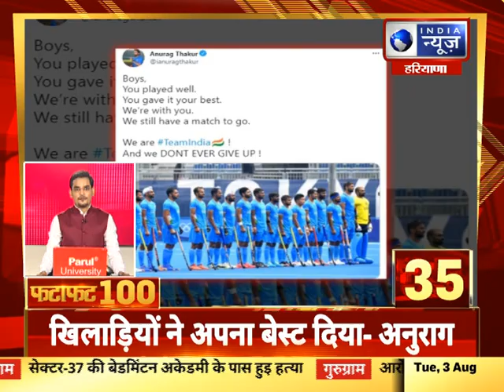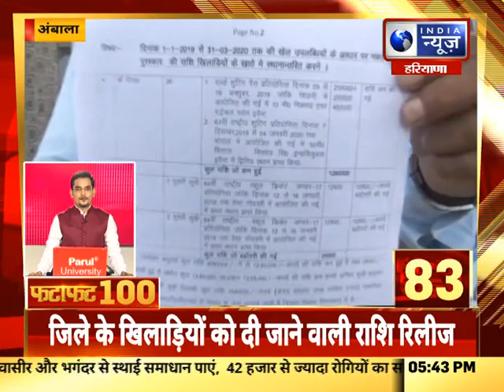Fatafat Superfast 100 News: हरियाणा में आज की 100 बड़ी खबरे | India News Haryana